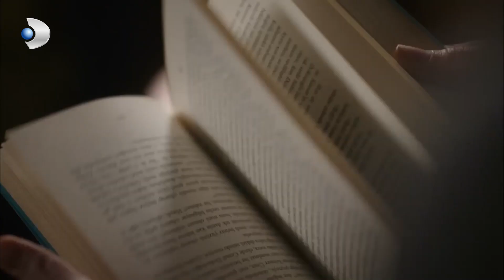Aslı Boşanma Kararını Ferhat'ın Ağzından Duymak İstiyor! - Siyah Beyaz Aşk 16.Bölüm